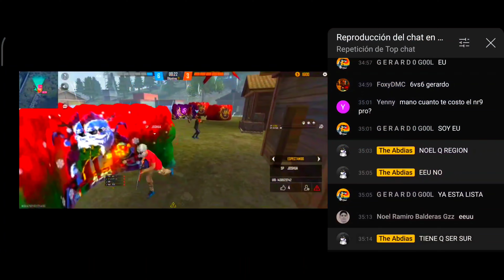Trying 🦾 | Poco X3 Pro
Tomen agua bro👍🏻

Tags.

the donato, melhor jugador spas 12, mrstiventc, pintia,